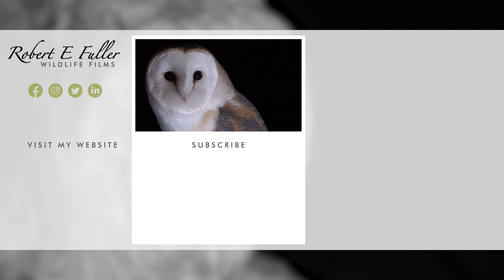📅 Day 53 + 54 | Barn Owlets Crowd Nest Entrance & Make Food Deliveries a Trial🦉😝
The barn owlets now crowd the entrance to the nest at dinner times - making it very difficult for parent barn owls Willow & Ghost to get a foothold when they bring in food!

THE SPICE GIRLS
These owlets are now roughly two months old and viewers of my livestream have named them, Ginger, Cinnamon, and Clove. Since they are all females, I've shortened this to the Spice Girls!

DAY 53+54
Here, they spend most of their time at the entrance to the nest, watching the outside world - making it very difficult for their parents to deliver dinners!

DAILY DEVELOPMENT
I've been following these barn owl chicks as they grow and recording their developmental milestones each day. To see them as they turn from tiny, helpless hatchlings to, eventually, fledging the nest, head to my playlist and follow along with me

BARN OWL CHICK STORY
These barn owlets hatched in late summer after their parents, Willow & Ghost, waited all season to take possession of an owl box and so theirs is a very late brood. It is worth keeping an eye on to see how the chicks cope so late in the season. Read their story